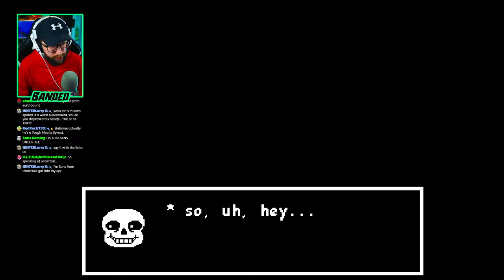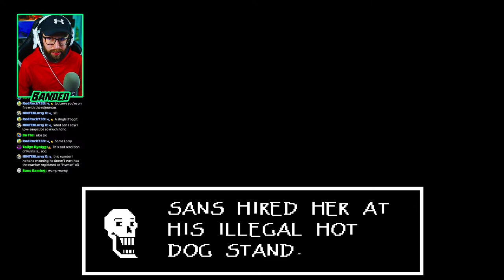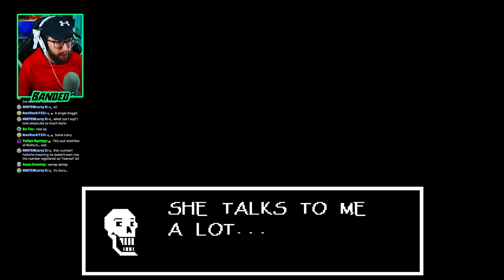I Never Played Undertale. Until Now. [4]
I have NEVER played Undertale. Ever. I know nothing. Let's do this! No Spoilers 🤫 [2]

Looking for a positive community of gamers to chat with and get to know?
You are in the right place! Hop in chat or the comments, and let's get to know each other!

🕹️ Viewer Interaction:
I love playing games with viewers, so come hang out in the live chat! Share your tips, tricks, and Mario memories! I'll be answering your questions and responding to your comments throughout the stream. Plus, I'll be taking on viewer challenges and requests!

🍃 Become a Korok (MEMBER) for unique perks!

Hope you're having a great day! My name is BandedHylian. I love hanging out and playing video games, so come hang out! This channel primarily focuses on: